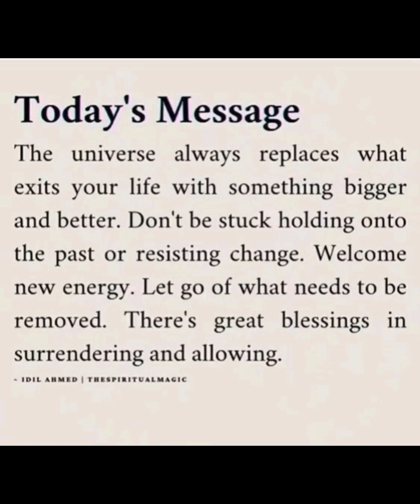142 - God Rejoices Over You